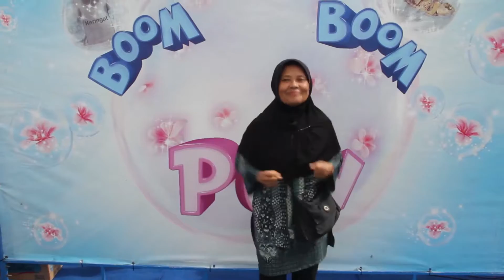Downy Boom Boom Pow - Joget Downy Bandung - 026 Ibu Ai